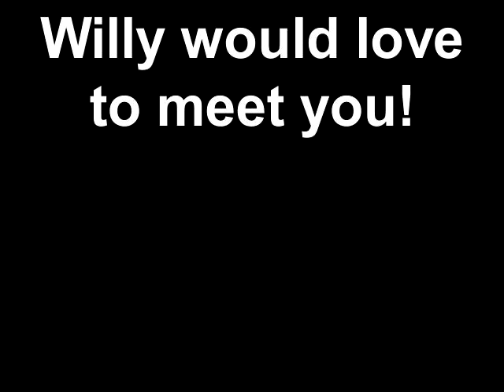Meet Willy a Griffon Brussels currently available for adoption at Petango.com! 5/27/2011 5:04:59 PM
Meet Willy, our little Brussels Griffon.  He's certainly is a cutie and a friendly guy too.  He's looking for a home to call his own and would love for you to come and meet him.  Come down to the Connecticut Humane Society and meet Willy.

- Willy would prefer to go to an adult only home.
- Willy may enjoy the company of another dog or cat.
- Will is housebroken.